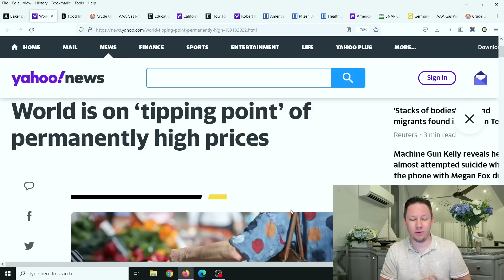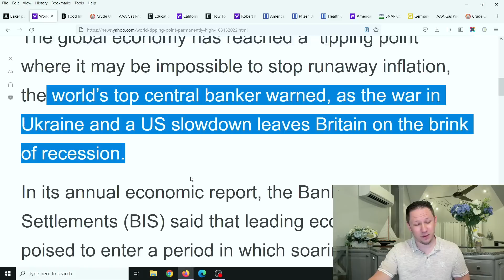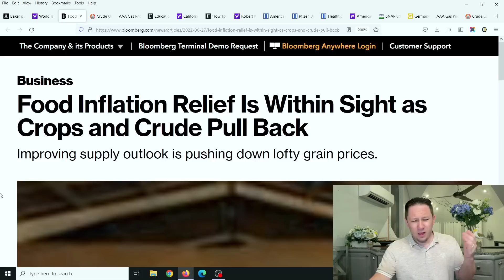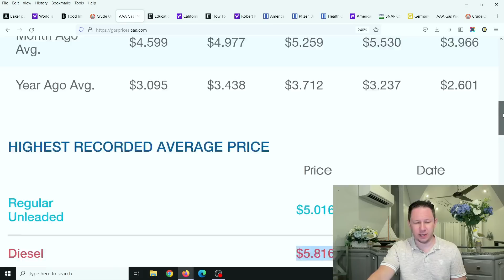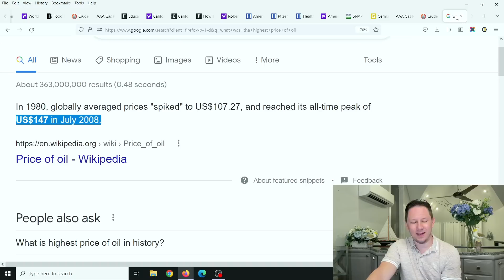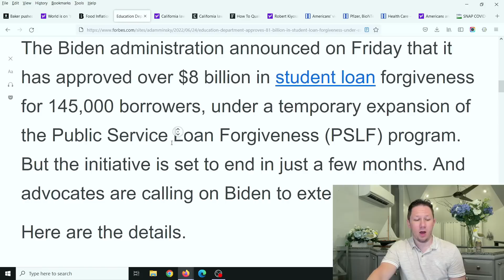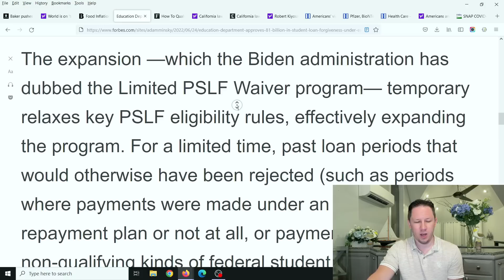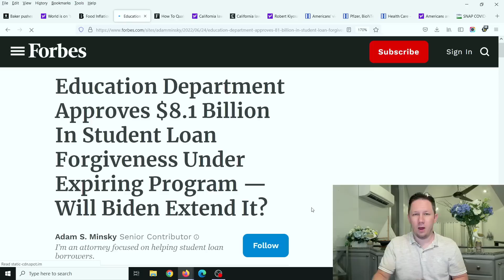$8 BILLION APPROVED FOR AMERICANS!! Fourth Stimulus Package Update & Student Loan Forgiveness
Stimulus Package Update , Fourth Stimulus Check Update Today 2022, Gas Stimulus Checks, Daily News Update, and IRS Tax Refund 2022 Update. Link to article about $8.1 billion of student loan forgiveness details

The Fourth Stimulus Package Update will probably be between 1.5 trillion and 2 trillion dollars and President Biden has confirmed there will be another stimulus package after this one! There are lots of items that could be in this next stimulus package like a Fourth Stimulus Check, Gasoline Stimulus Checks an extension of the Child Tax Credit Monthly Check Payments of $250 to $300 per month per child. Also in this next package is supposed to be an Adult Tax Credit as well, also $10,000 or more of Student Loan Forgiveness 2022 and Student Debt Forgiveness sometime in the future, $200 per month Social Security Raise, Extra SNAP Food Stamps EBT Benefits, Medicare coverage to include Dental Insurance, Hearing Insurance, and Vision Insurance, a $25,000 home buyer credit, mortgage and rent assistance, utility and property tax assistance, $10,200 unemployment tax refund and more coming. President Biden also passed multiple executive orders already and said there is more to come.  There are also states and cities are passing stimulus checks and rent assistance like the California stimulus check update called the Golden State Stimulus Program where California just announced $600 to $1100 stimulus checks to over 25 million people and other states are announcing new stimulus checks and programs like this in the near future. In addition to 4th stimulus check update there are proposals for social security stimulus check and for a 2022 increase social security benefits, ssi, ssdi, and railroad benefits by $200 EXTRA per month or $2400 per year social security changes and also an unemployment update of benefits of $1200 per month ($300 per week). Also tune in for more information about the third stimulus check update and what the new administration plans to do with the new $2000 stimulus check update and info on your tax refund 2021!